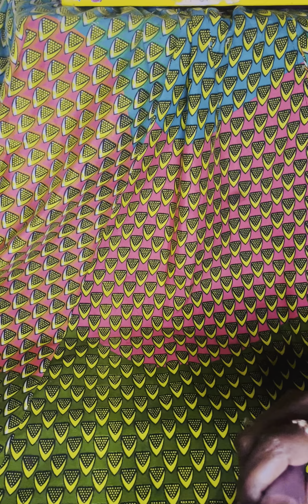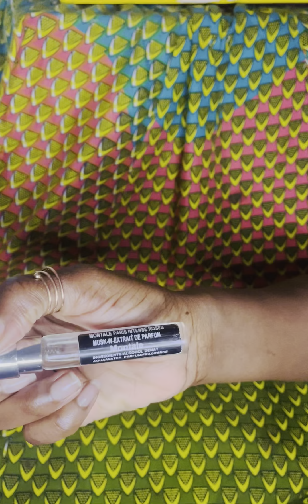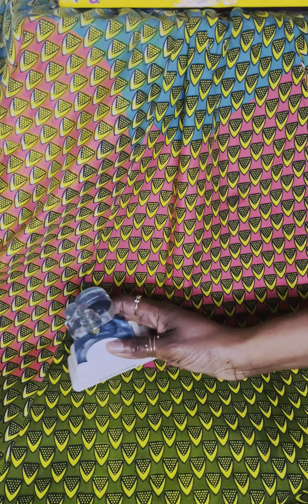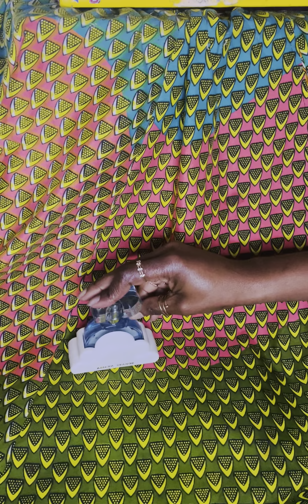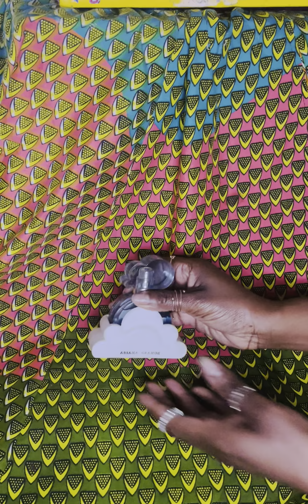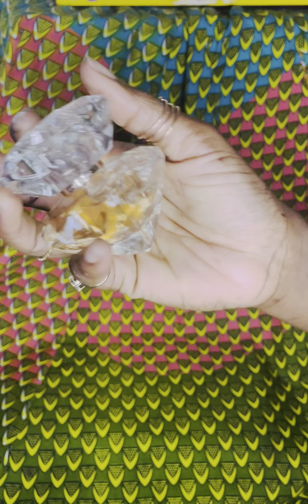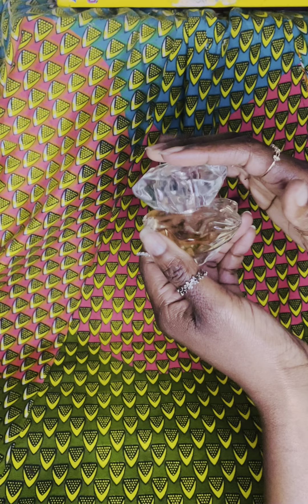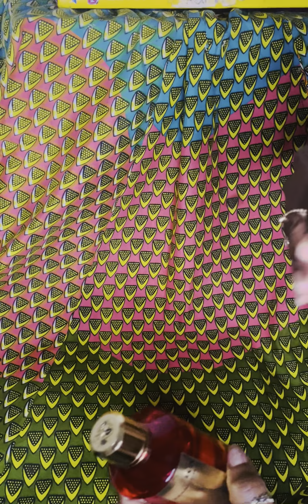Spring Fragrances I’ve Been Enjoying So Far🌹🌸(Part 1)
I start talking about the scents at 2:49🙌🏿❤️